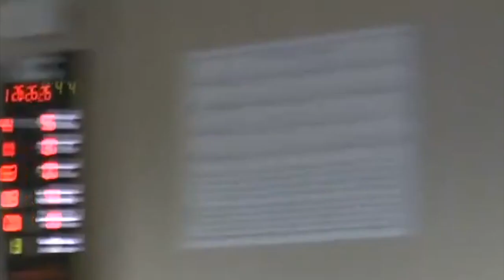God's Promise in the Last Ten Nights of Ramadan | Dr. Ali Ataie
Ustadh Dr. Ali Ataie delivers a Khutbah giving spiritual insights about the last ten nights in Ramadan and our responsibilities and opportunities in these last blessed nights.

This sermon was delivered at the Muslim Community Center - East Bay (MCC East Bay) on Friday, June 16, 2017.

About Ustadh Dr. Ali Ataie
Ali Ataie is a perennial student and researcher who has been involved in interfaith activities for over two decades. He holds a Masters in biblical studies with a focus on New Testament and biblical languages. He also holds a PhD in cultural and historical studies in religion from the Graduate Theological Union. His doctoral work focused on Muslim hermeneutics of Biblical texts, especially the Gospel of John. He lives in San Ramon, CA with his wife Roya and three daughters.